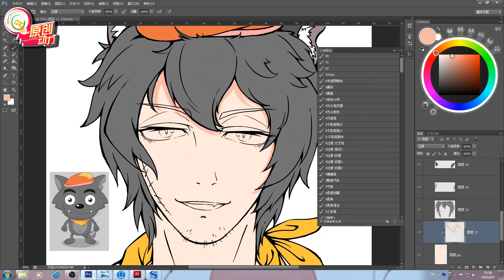Painting teaching |Pleasant Goat and Big Big Wolf |How did the human Wolnie come into being| HDvideo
Hey guys, welcome to [Pleasant Goat and Big Big Wolf] official English channel.
to watch the lastest English Pleasant Goat and Big Big Wolf video!

Every day at 6 pm, we will regularly update the video, including video series of Pleasant Goat and Big Big Wolf, Happy Happy Bang Bang,annual big movie and various production tidbits.

General Wolf uses a magic functional chip to strengthen The Seven Evil Wolves’ power to attack the goat village. In order to defend the goat village, the goats try every possible way and acquire a special weapon from a senior goat. Thanks to the special weapon they acquired, the goats fight off the wolves time after time. Wolffy who was touched by the goats' kindness and teamwork decides to help the goats and stop the fight. Will the ultimate peace come this time?

【About us】
Till now CPE has 7 features movies, and more than 2000 episodes of animation series. Since the beginning in 2005, Pleasant Goat and Big Big Wolf has been broadcasted for 13 years in various TV stations, cartoon channels and kids channels in China and maintained outstanding ratings . Besides Chinese mainland ,it has broadcasted in 100 countries and areas, including Australia, New Zealand, India, Singapore, Thailand, HongKong, Macau, Taiwan, South Korea and South-East Asia countries.

CPE will always adhere to the spirit of Chinese original creation, striving to produce animated TV series and movies which are full of Chinese characteristics, as well as humorous and entertaining elements.
Let’s bring more laughter to the world with our colors!